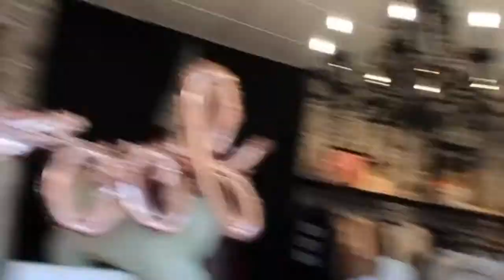Our HaveToLove Award winning Fashion Boutique is Open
Visit Newcastle Upon Tyne’s award winning fashion boutique in Gosforth, Newcastle.  Pop in for personal service, award winning fashion made with love.  We have launched our very own Sustainable Collection and Dog Collection too.